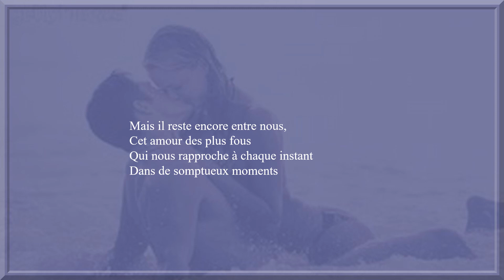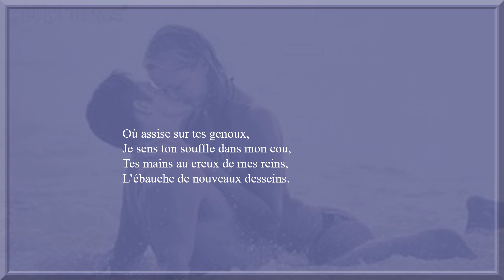Tes mains au creux de mes reins